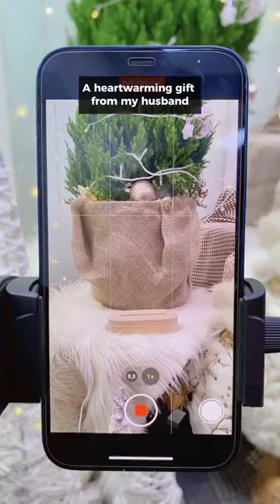Couple Infinity Hearts Personalized Plaque With LED Night Light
We're glad we were a part of that emotional gift-giving journey. We believe and develop personalized items to the next level.

Gifts that make you emotional can be easily found at Trending Custom's website.